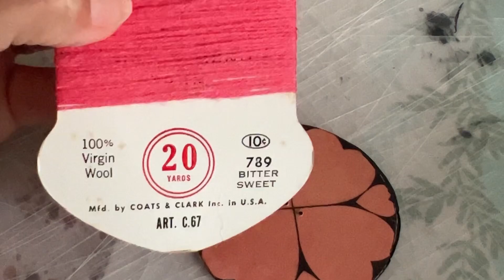MAKE VINTAGE TOYS FROM FEBRUARY 1928 CHILD LIFE MAGAZINE